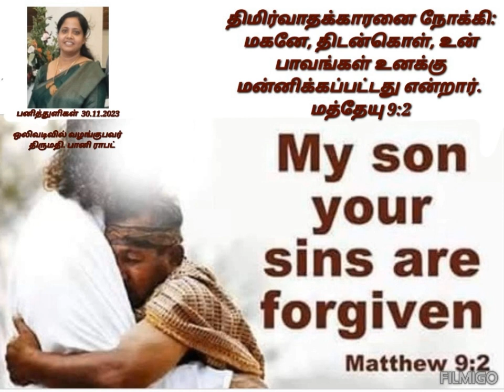Devotional Dewdrops 2023, மகனே திடன்கொள்